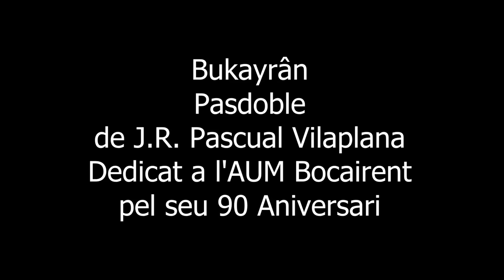BUKAYRÂN - (Pd) Jose Rafael Pascual Vilaplana | AUMBocairent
Pasdoble dedicat pel director honorífic de l'Associació Unió Musical Bocairent, Jose Rafael Pascual Vilaplana, pel 90 aniversari de l'Associació.

És una gravació en directe del passat 11 de Gener del 2014 LXX Concert Fester, interpretat per l'Associació Unió Musical de Bocairent organitzat per l'Ajuntament de Bocairent i l'Associació de Festes de Moros i Cristians de Bocairent.